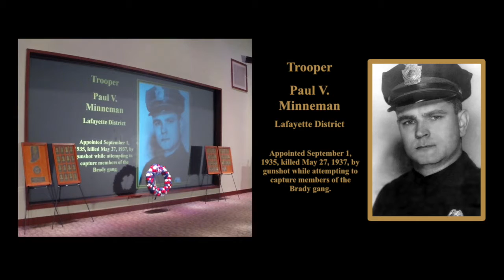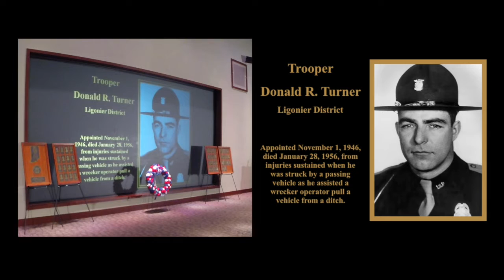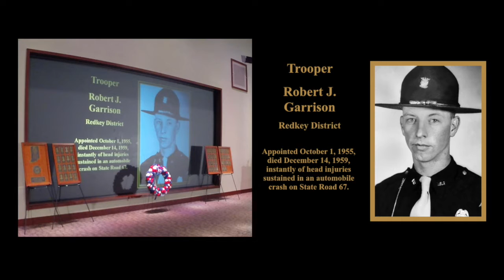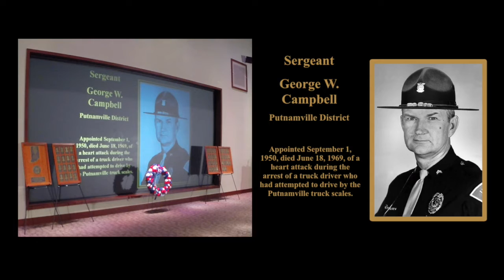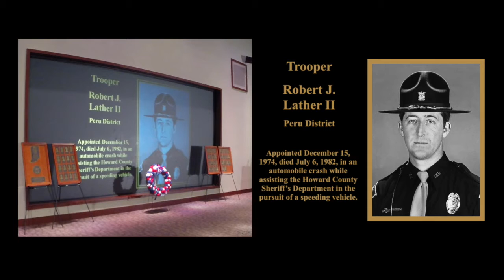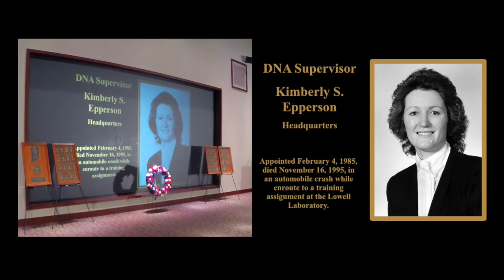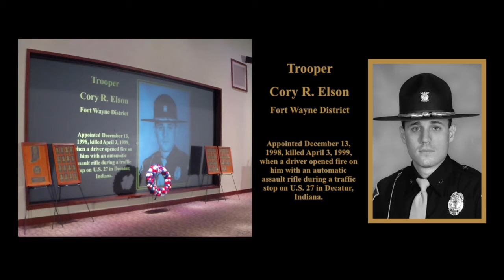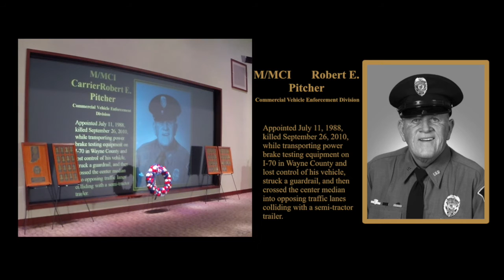Indiana State Police GHQ Memorial Service 2016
The Indiana State Police holds Memorial Services around the state to remember their fallen Troopers. This is the service in Indianapolis.